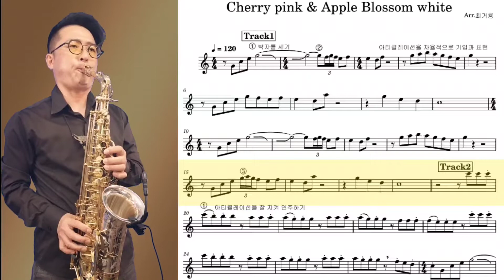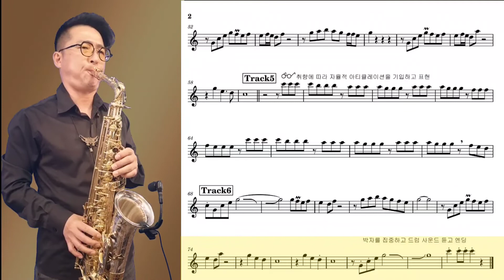Cherry pink mambo~ with music note (Alto sax cover)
Alto  in C
연습용 악보를 제공하였습니다.